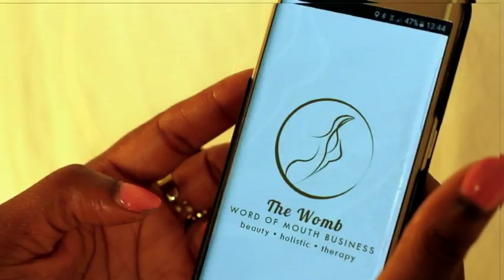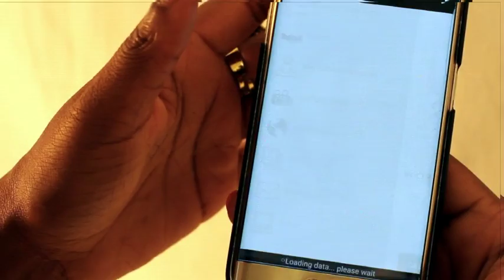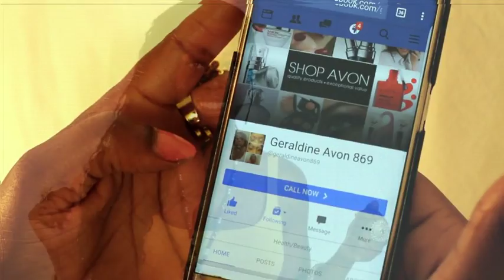'The Essential Women Foundation' mobile app promotional advert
Beauty Therapist's, Holistic Therapist's & Alternative Therapist's get your business on the App now!  Get more customers!

Consumer's find Therapist's and Lifestyle expert's in your area now!